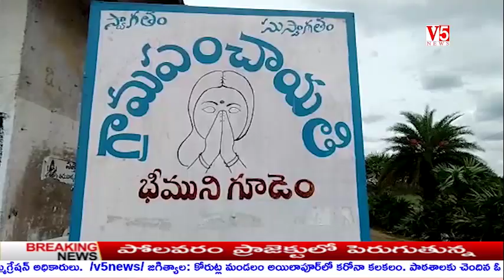మ‌హిళ స‌ర్పంచ్‌కు ప్ర‌ధాని మోడీ ప్ర‌శంస..ఎందుకో తెలుసా.! Modi Appreciates Sarpanch Pothamma | V5News